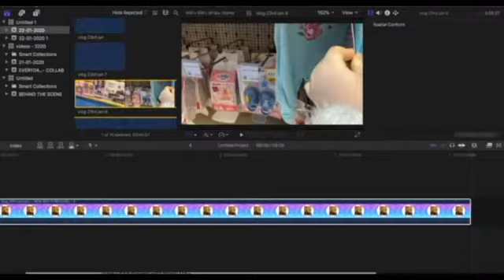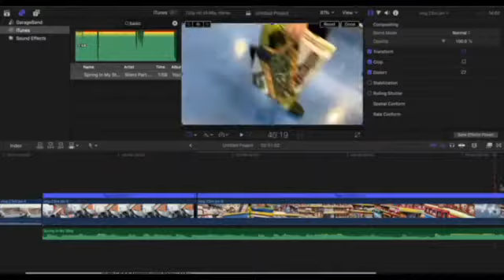How I edit my video - Luciebsworld